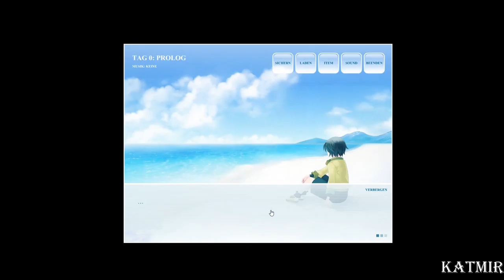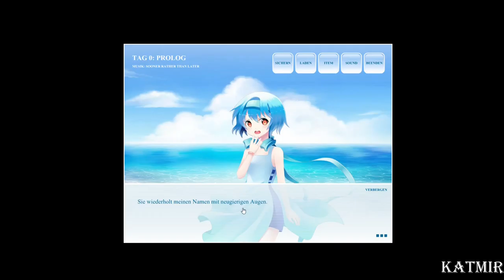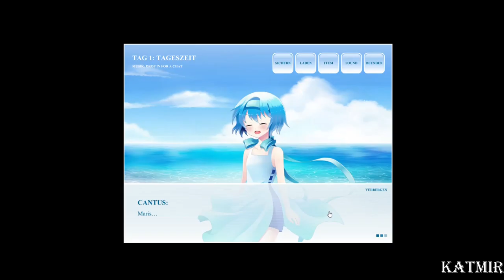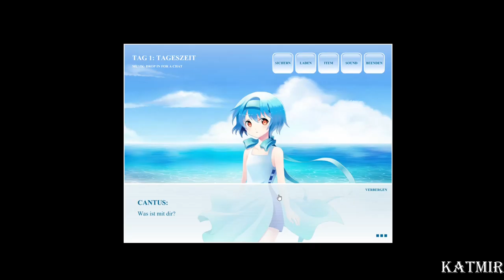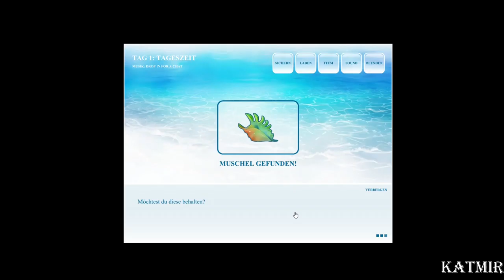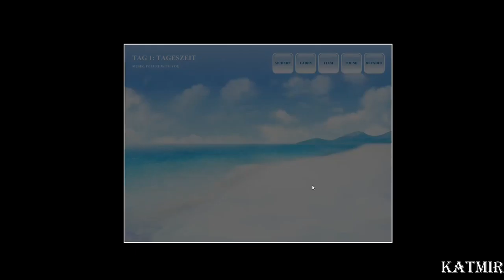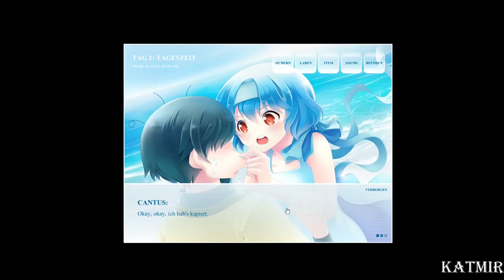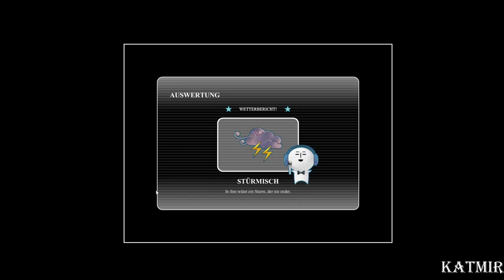Voices from the Sea / ANGESPIELT 😂🤣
Folgt der Geschichte eines kleinen Jungen, Cantus, während er das mysteriöse Mädchen Maris am Strand kennenlernt - eine Erfahrung, die sein Leben verändern wird.